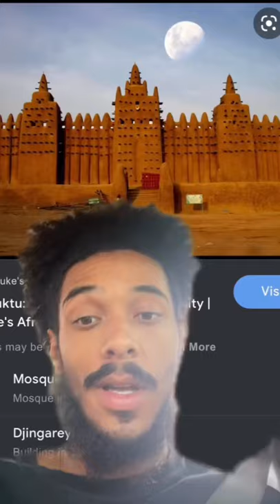African King Mansa Musa